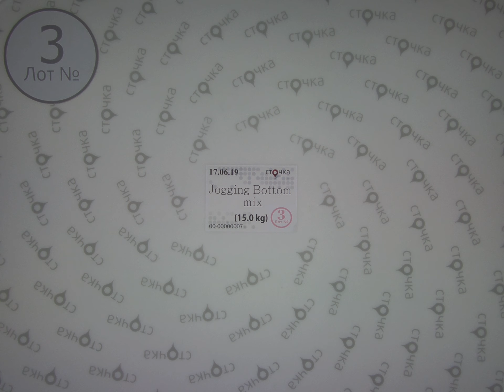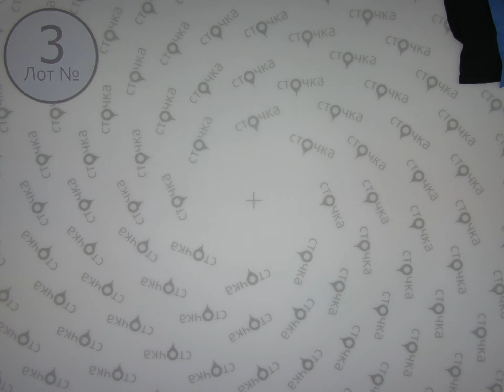Jogging Bottom mix 3,секонд хенд одежда оптом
Jogging Bottom mix (Лот №3)
Спортивные штаны (секонд хенд)
Демисезон
Страна: Англия
Цена за кг.: 5.4 евро
Вес мешка, кг.: 15.0
Цена за мешок: 81 евро